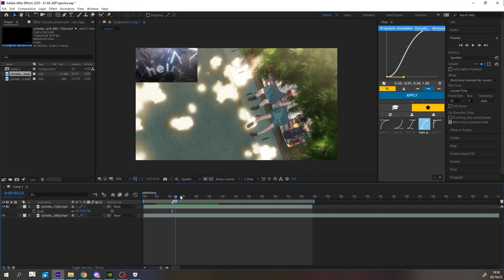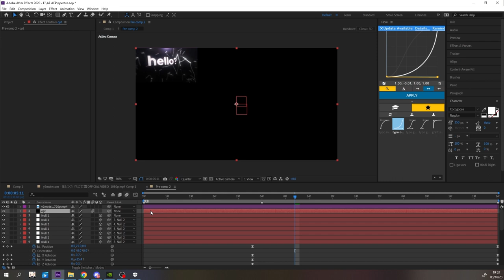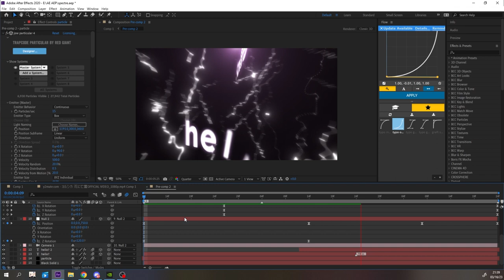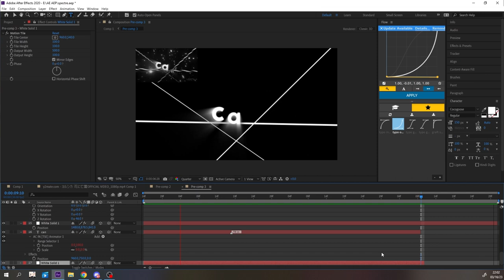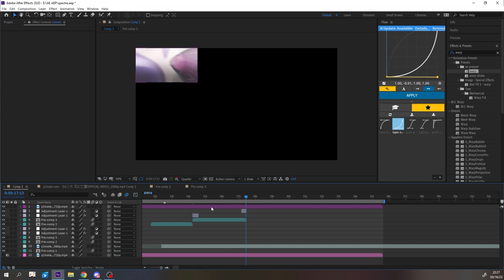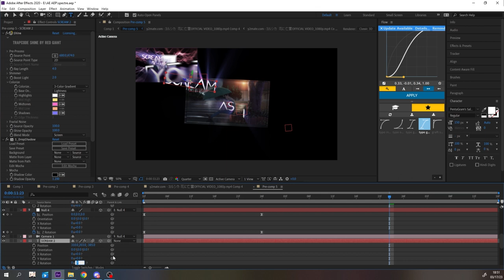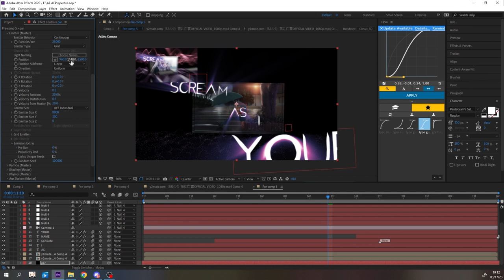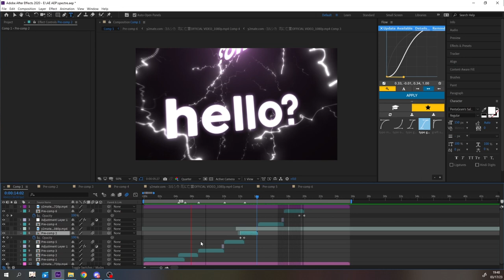watch me edit spectre(free project file)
- No intro , No CC , No rsmb
- After effect cc2020

0:00 : intro
0:04 : preview
0:31 : split scene
1:48 : Scene 1
2:25 : Scene 2 and loop
10:10 : Scene 3 and loop
19:40 : Scene 4 and loop
32:00 : finish